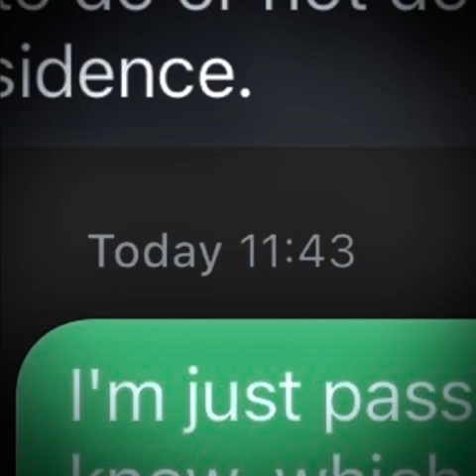song of nature 230 (the dangerous life) {audio}